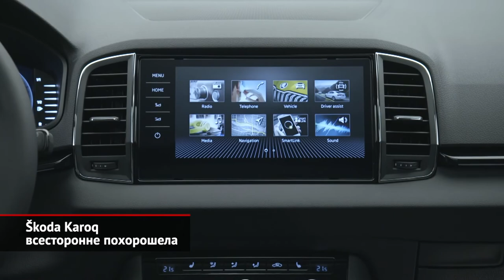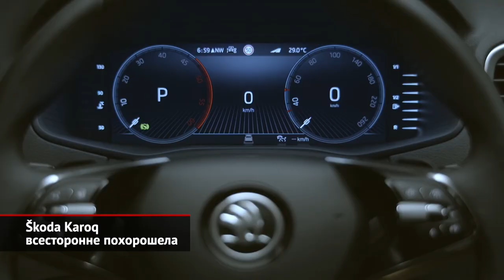Škoda Karoq всесторонне похорошела | Новости с колёс №1783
На российский рынок кроссовер Škoda Karoq вышел сравнительно недавно. Но его мировая премьера состоялась четыре года назад, поэтому сейчас пришло время провести плановый рестайлинг бестселлера. Тем более, что модель оказалась чрезвычайно успешной. За её короткую историю удалось продать более полумиллиона машин. В первую очередь обновление принесло Кароку другие фары, которые изменили свою форму. Оптика стала светодиодной, а за доплату будут доступны матричные фары. Задние фонари сделались более узкими и также заполучили светодиодную начинку. У дорогих версий даже появилась анимация: габаритные огни включаются плавно, а поворотники анимированы бегущей строкой. Замыкают список внешних изменений новые бамперы, плюс решётка радиатора иной формы — она заметно шире нынешней. Вдобавок внимательный взгляд подметит более крупный спойлер на крышке багажника. Любопытно, что сопротивление воздуху удалось разом понизить на 9%! Для этого чешская марка внедрила специальные колёсные диски. А у полноприводных версий появились специальные накладки под днищем кузова, что прикрывают топливный бак и заднюю подвеску. В интерьер внедрены новые материалы. Например, покупателям будет доступен «экологический пакет», в котором некоторые элементы убранства выполнены… из переработанного вторсырья вроде пластиковых бутылок. Также внутри изменилась диодная подсветка, а электропривод можно заказать для обоих передних кресел (а не только водительского). Фирменный задний диван VarioFlex — с продольной регулировкой и впечатляющей трансформацией — остался опцией. Но вообще, базовая версия стала богаче. Скажем, она обзавелась виртуальными приборами — с восьмидюймовым экраном и фиксированной графикой. За доплату доступен более крупный дисплей, что позволяет менять отображения. В комплекс ассистирующей электроники добавлена система автоматического торможения при движении задним ходом. А вот список доступных медиасистем прежний: с экранами от 6,5 до 9,2 дюйма. Российские поклонники смогут оценить обновлённую версию Шкоды Карок совсем скоро: у дилеров рестайлинговые кроссоверы нижегородской сборки появятся во втором квартале 2022 года. А приём заказов начнётся даже раньше! Обсуждать гамму двигателей пока преждевременно. Но сейчас, напомним, модель оснащается двумя моторам: атмосферным 1.6 и турбированным 1.4 TSI. С более мощным доступен не только передний, но и полный привод.